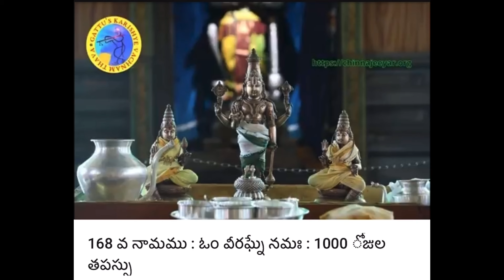శ్రీ విష్ణు సహస్రనామం నుంచి - 168వ నామం